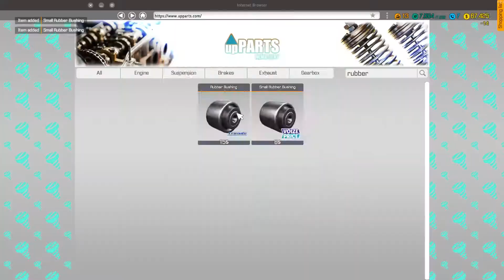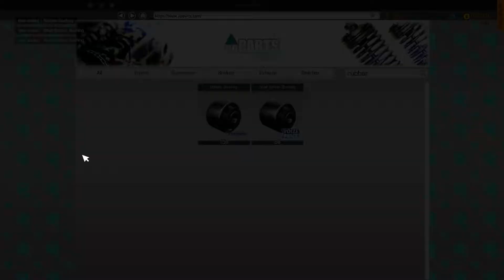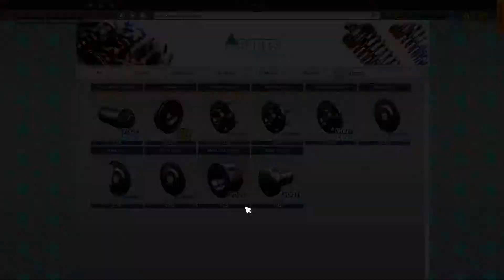CMS18 - HARD AND LONG ORDER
It's time for some more Car Mechanic Simulator 2018 here on my channel!
This was a hard and long job, and I didn't have the time to upload everything, så i took out some parts that I think was the most interesting.

Want too se more?
Follow these easy steps and you get more in no-time:
2. Like this video
5. Enjoy daily content